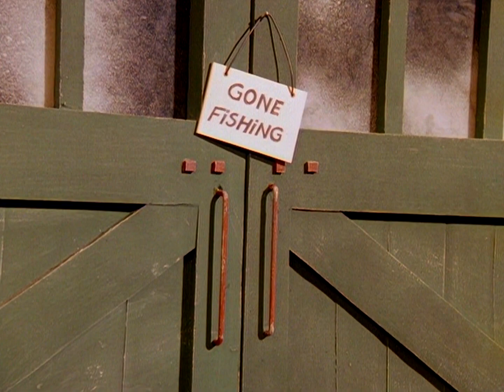Gone Fishing (Junior Campbell Version)